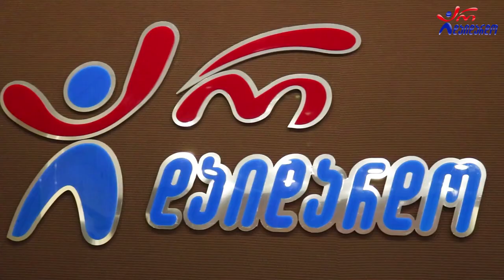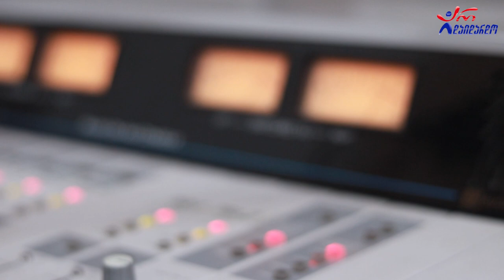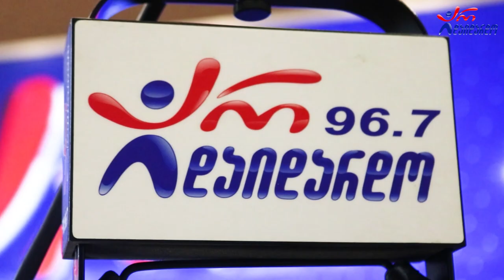ირაკლი ფირცხალავა, გიორგი გილიგაშვილი & ნუცა გილიგაშვილი. "რადიო დუეტი". 15.12.2022. ვიდეო კოლაჟი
2022 წ.  15 დეკემბერი
☛ პარასკევი - 17:00. გადაცემა "რადიო დუეტი თაკოსთან ერთად". სტუმრად ირაკლი ფირცხალავა, გიორგი გილიგაშვილი და ნუცა გილიგაშვილი. ვიდეო კოლაჟი